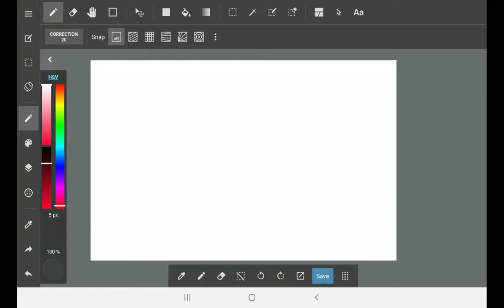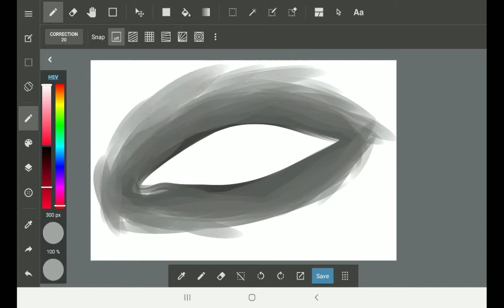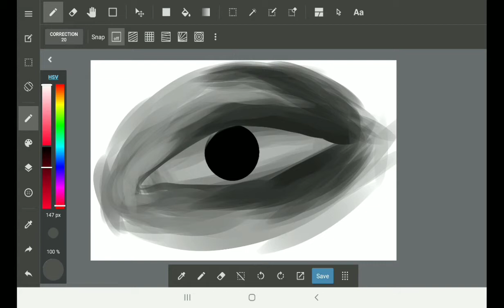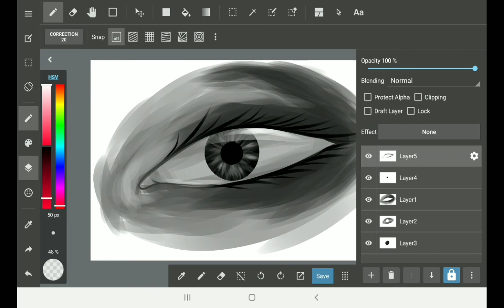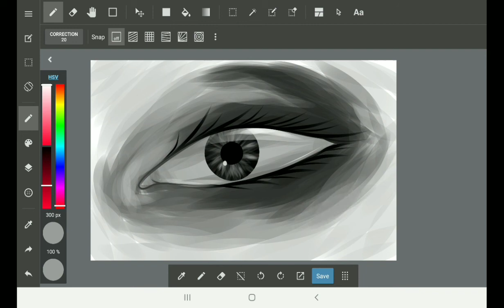10 minute eye drawing challenge!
This is my 10 min eye drawing and damnnn this was wayy harder than I ever would imagine. When I finished this drawing there is so much I would change but there was no time left.